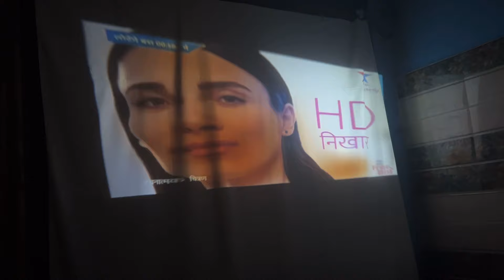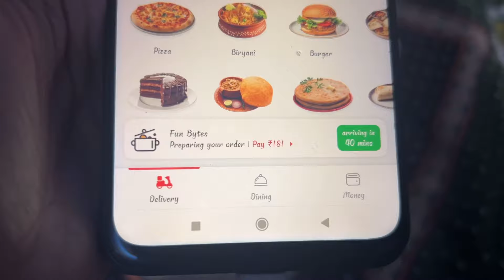Aaj to Marte marte bach gyi😮‍💨/Pizza🍕ke liye fight ho gyi🤬😩pizza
Pizza 🍕 ke liye fight ho gyi serious wali😨😱
mehakmanhas🌸📷